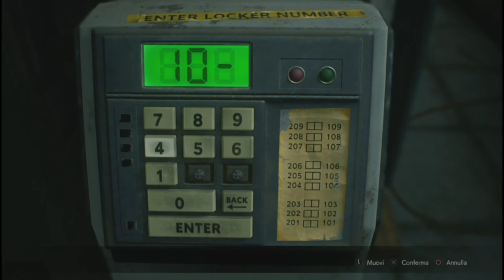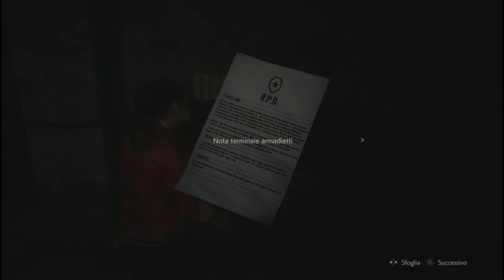Resident Evil 2 remake - Siamo circondati! Ep.02 [Gameplay ITA]